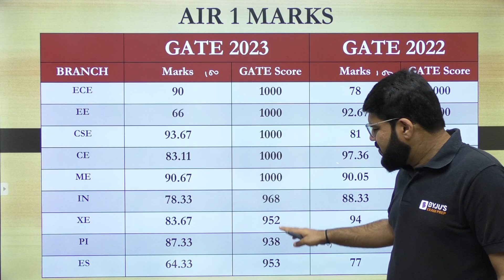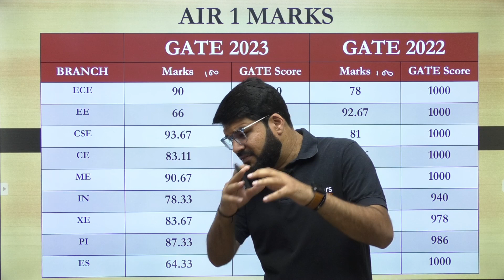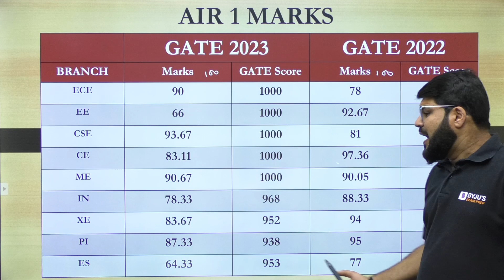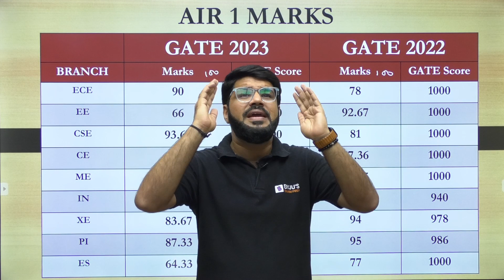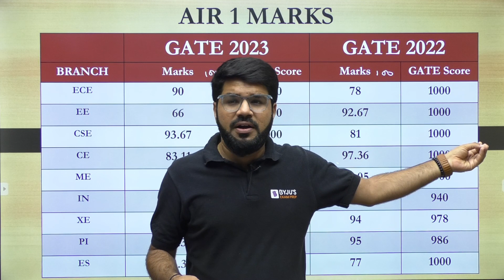GATE 2023 Result!! GATE AIR-1 Marks | Official Data | BYJU’S GATE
Getting AIR 1 in the GATE exam is the dream of many GATE aspirants. Know the GATE 2023 AIR 2 marks from the official data by IIT Kanpur. In this session, BYJU’S Exam Prep GATE expert, Rakesh Sir, takes you through the GATE 2023 and GATE 2022 AIR 1 marks to help you in GATE exam preparation to achieve that number.

Top Playlist for GATE Electrical & Electronics Engineering Aspirants:
GATE 2024 | Electrical (EE), Electronics and Communications (ECE) & Instrumentation (IN) Engineering | Free YouTube Course | BYJU'S GATE

BARC 2023 | Electrical Engineering (EE) & Electronics & Communications Engineering (ECE) | Parmanu Series and Super 15 Series | Free Crash Course

The GATE exam is one of the most competitive exams with a high number of applicants but you need to know GATE exam real competition to score well. This session familiarises you with the marks obtained by the All India Rank 1 holder in GATE 2023. The GATE AIR 1 marks are analysed in detail, with GATE toppers marks and GATE exam actual data. The session also provides a comparison of the AIR 1 marks with the GATE 2022 AIR 1 marks to highlight the trends in the GATE exam pattern. This GATE exam 2023 analysis is based on official data released by IIT Kanpur.

Sir covers the following points in this session:
- All India Rank 1 holder's marks of GATE exam 2023 and 2022
- GATE official data released by the IIT Kanpur
- Preparation strategy adopted by the AIR 1 holder

Share this session with your peers to get them the GATE exam details and GATE motivation to achieve AIR 1 in GATE 2024.